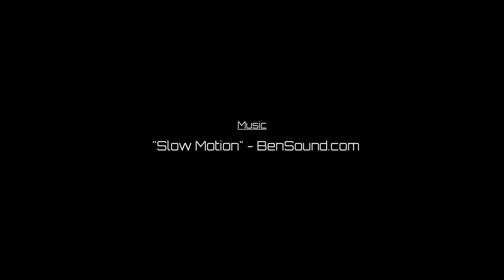Okeechobee, FL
Some aerial work around Okeechobee, FL. Featuring Park Street, Treasure Island, and Lake Okeechobee.

Shot with the DJI Phantom 3 PRO.

Miami Drone Productions.